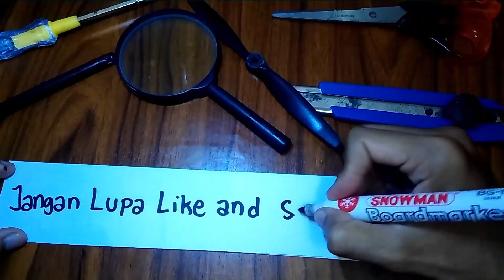Cara Membuat Peluncur Roket Air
mudah untuk dibuat

WA 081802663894 (wisnu purnomo / wicapu kreatif)